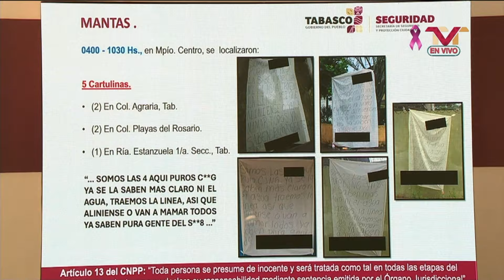ASEGURA GOBERNADOR JAVIER MAY QUE PRONTO HABRÁ RESULTADOS CONTUNDENTES EN SEGURIDAD